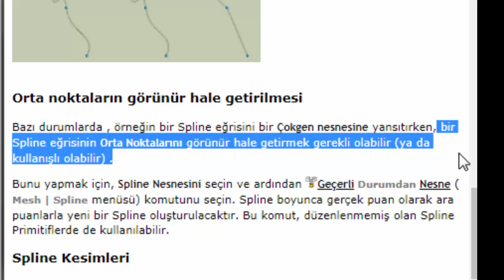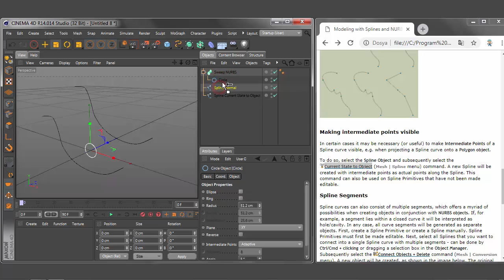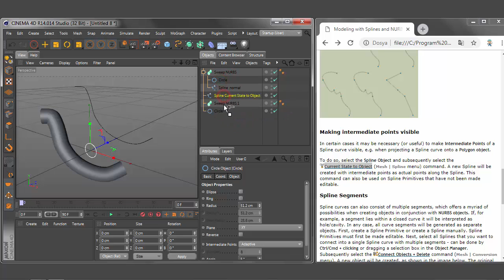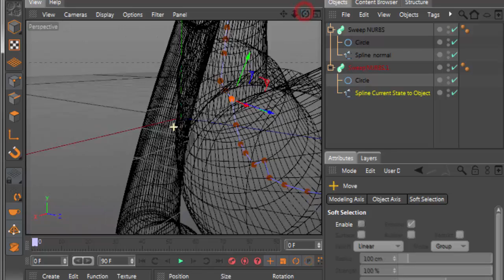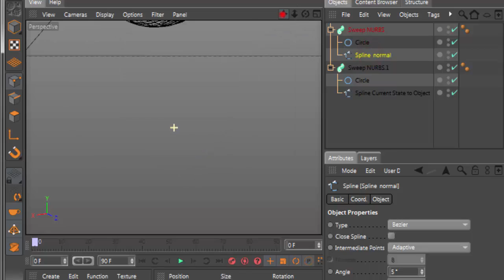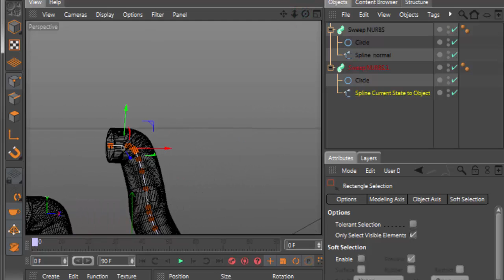298-CİNEMA 4D Mekanik Modelleme Spline ve NURBS